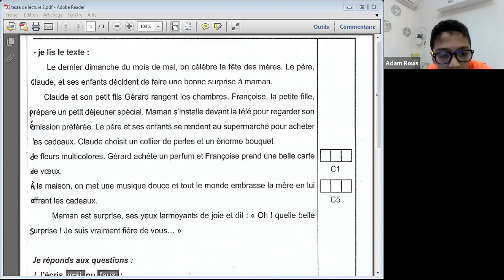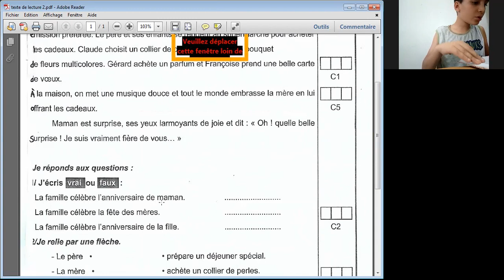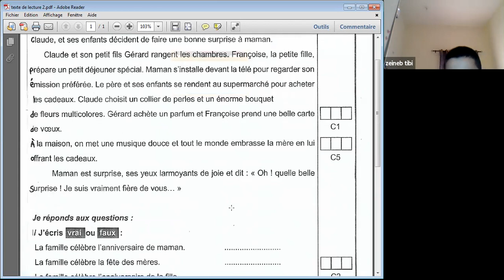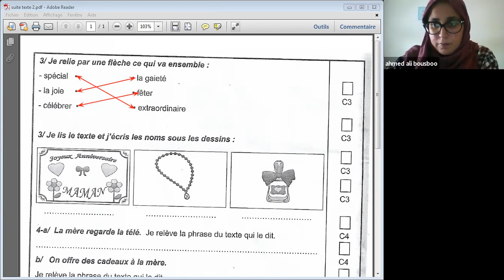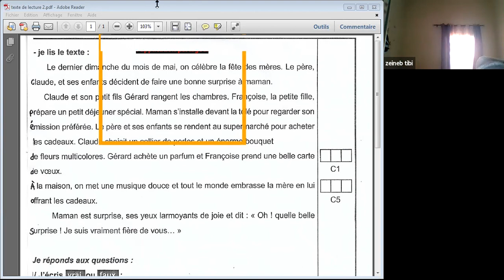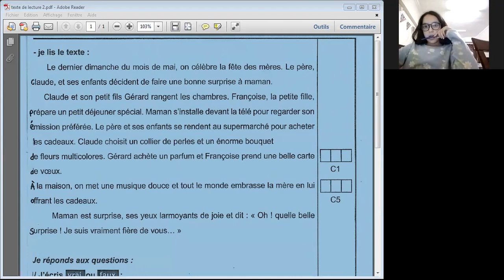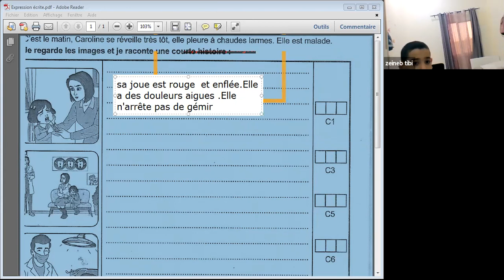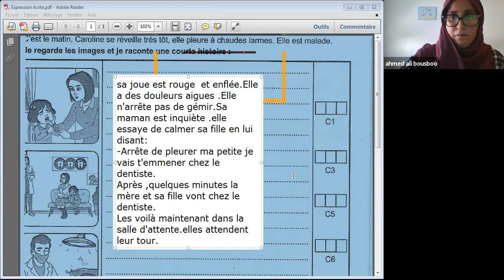رابعة دعم فرنسية 3 4 2021